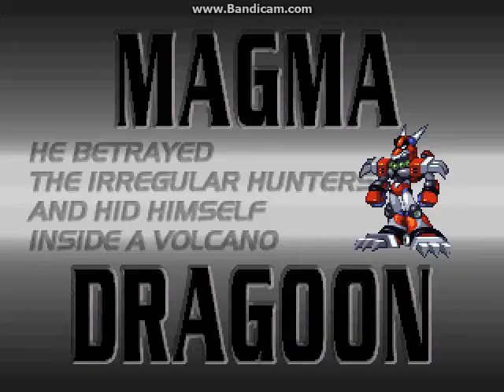MegaManX4 (Zero)part 2 Magma Dragoon